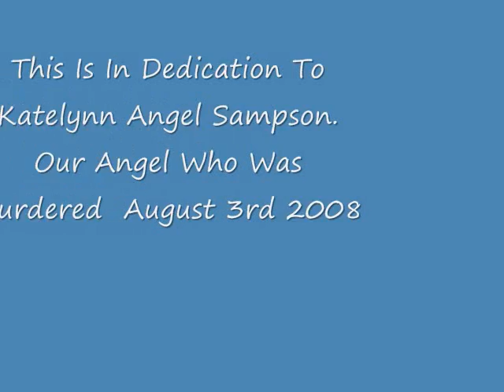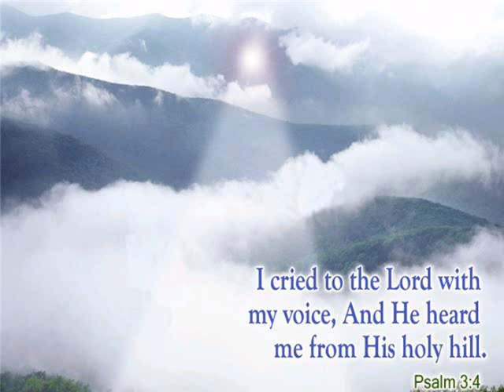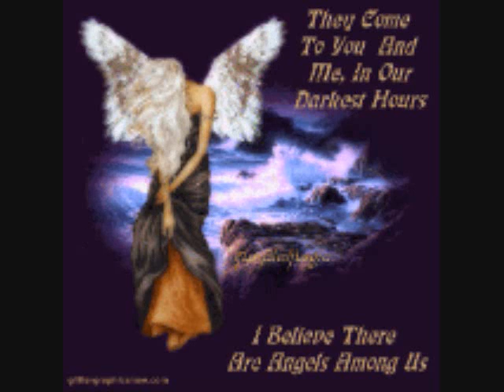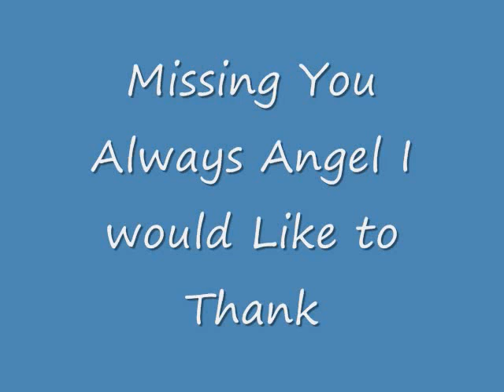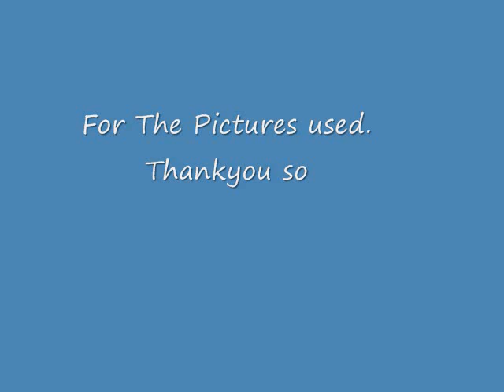Please Remember Our Angel.KateLynn Angel Sampson.Please Help Me Keep Her Memory Alive.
Dear Friends I Made This video In Remeberance Of Our Little Angel KateLynnn. Please Help Me Keep Her Memory Alive.Thanks God Bless KTF